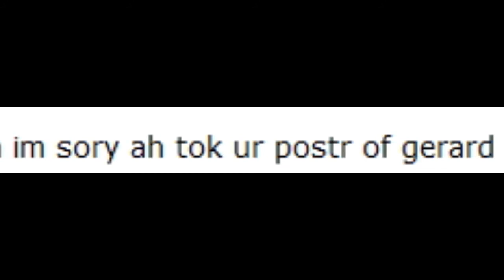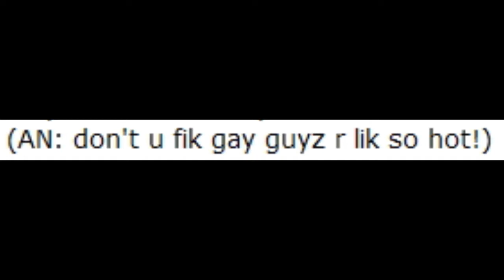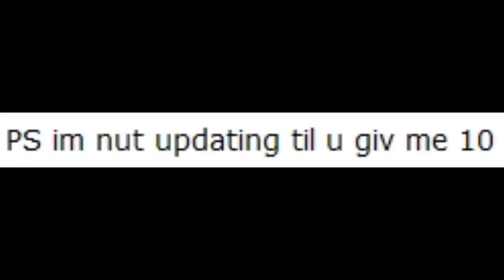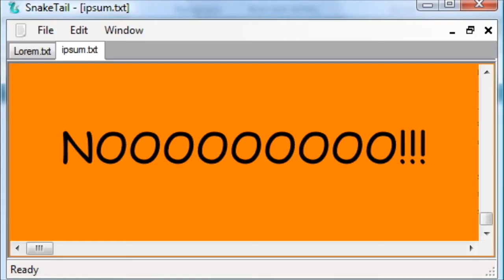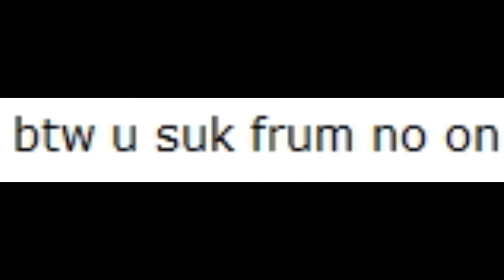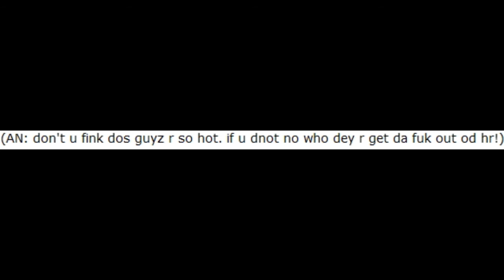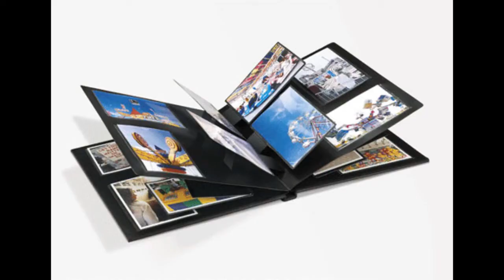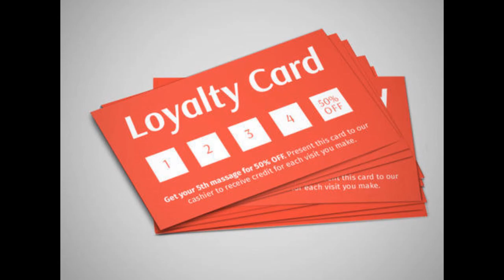SHNLive: Story Time With Lt. Loaf Part 4